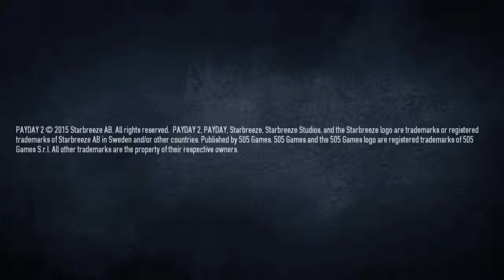Payday 2: Messing with new Controller - 1 / 10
Game kept crashing but still having fun.